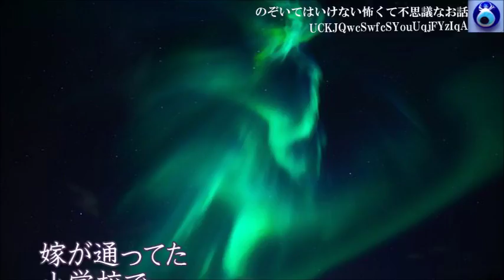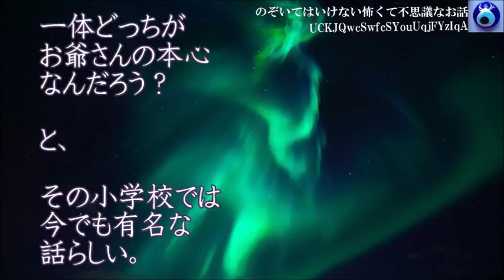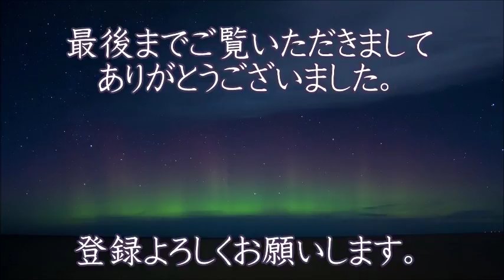【老 人】林間学校でのお決まりの肝試しで山を登っていた時、岩に一人の老人がにこにこして座っているのを数人が気づいた。「あれっ、ひざ下が・・」★のぞいてはいけない怖くて不思議なお話★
【老 人】林間学校でのお決まりの肝試しで山を登っていた時、岩に一人の老人がにこにこして座っているのを数人が気づいた。「あれっ、ひざ下が・・」

おすすめの動画はこちらから↓↓↓

「ほんとにあった呪いのビデオのスタッフだったけど質問ある？」ってガチで回答が怖いんですけど・・★のぞいてはいけない怖くて不思議なお話★

【おめでとう】激務が続いて仕事先から帰る道中、神社付近で車を停めて仮眠を取ることにした その後は不思議な事ばかりだったが、後日衝撃の出来事が・・ ★のぞいてはいけない怖くて不思議なお話★

【天然の現人神】ある家族を霊視する事になった。かつてないほど非常に難しく、その中の一人が全く霊視できない。しかしやっとその原因がわかった。それは・・★のぞいてはいけない怖くて不思議なお話★